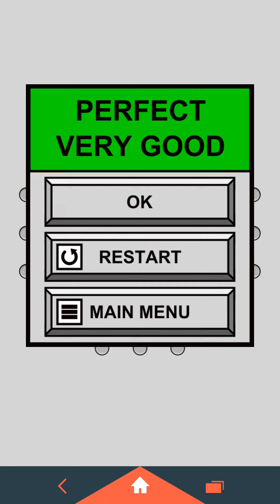SOLO TEST 1 TAŞ BIRAKMA